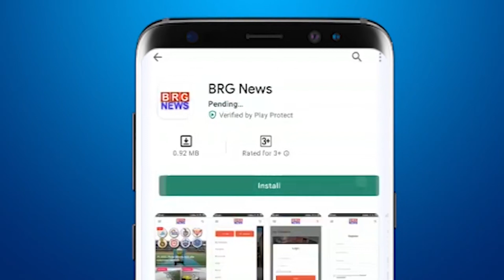MSU में 10 हज़ार छात्रों के सीट नंबर जनरेट न होने पर टाले गए फेकल्टी ऑफ कॉमर्स के इम्तिहान